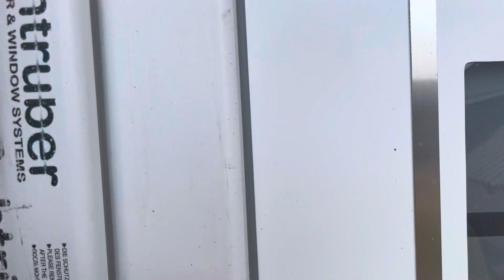Naser Rafuna & Labinot Rexha. Komplesi Allegro